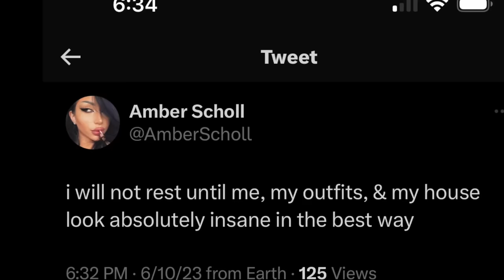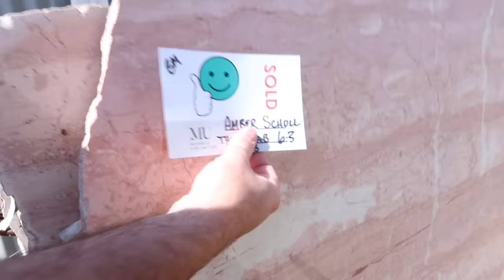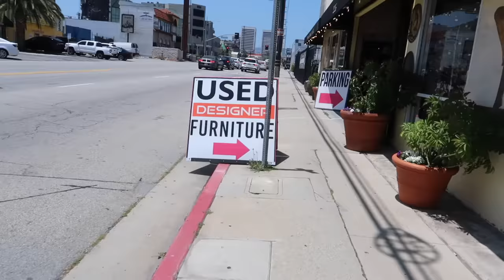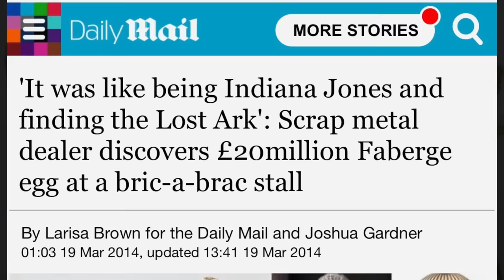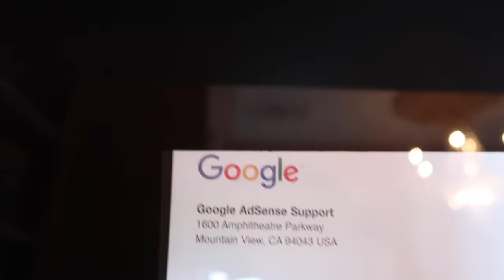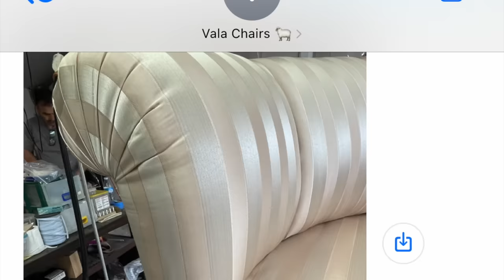Decorating My Princess Living Room!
HI ANGELS - WELCOME TO THE SkyCastle !

I bought my dream house last year, and I have been renovating it and redecorating to turn it into a real life princess castle ever since! Today's project is a vlog of my living room and the over the top extra French chateau style decor I'm inspired by! So there is a real week in my life turning my home into a 5 star Parisian hotel...

and shopping too, of course :P

ENJOY THE MAKEOVER VLOG! I LOVE YOU!

3,660,000 kisses!
Xx
Amber :)